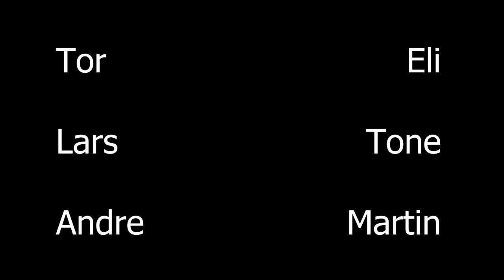AFF course 8 from Skydive Voss